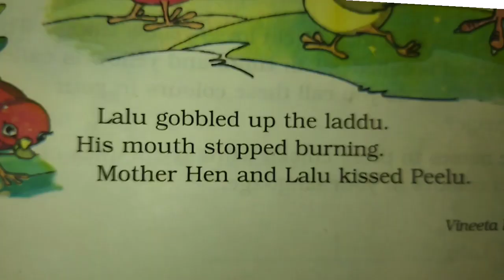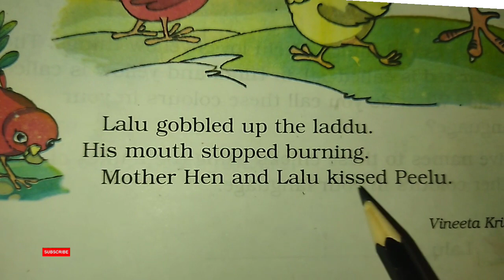Lalu and Peelu | Class I Lesson Reading